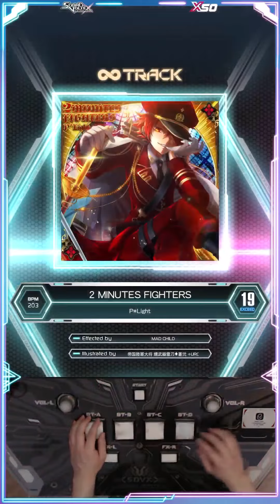[SDVX] 2 MINUTES FIGHTERS [XCD] PUC (with key sound)